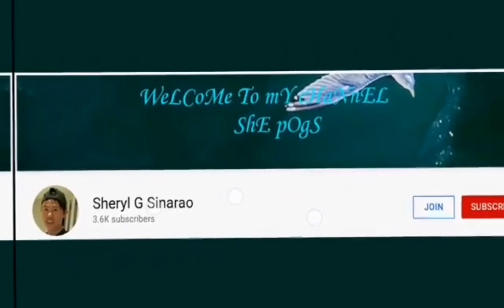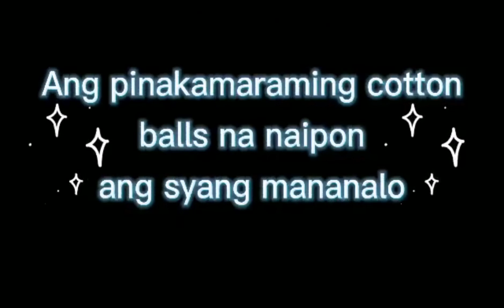Cotton Balls Challenge